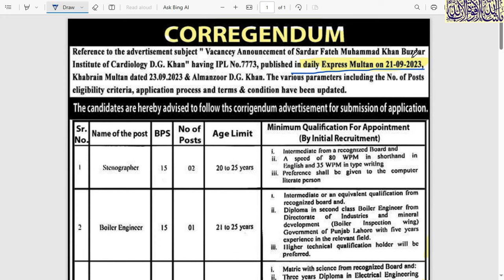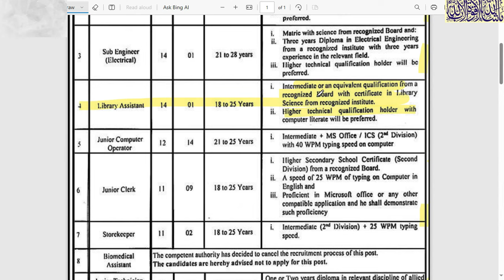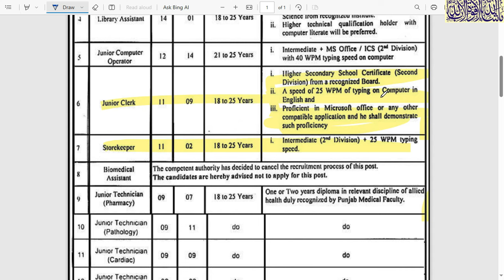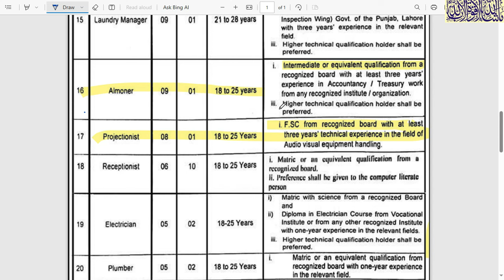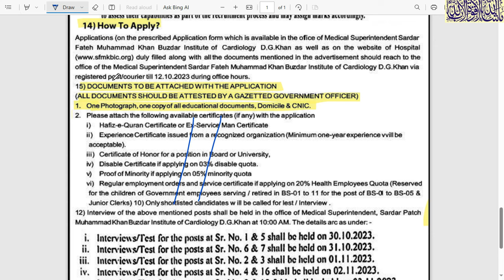health department jobs 2023 | Punjab institute of cardiology | government jobs 2023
Fateh Muhammad Khan Buzdar Institute of Cardiology, Dera Ghazi Khan
express newspaper today jobs page advertisement links 29/9/2023